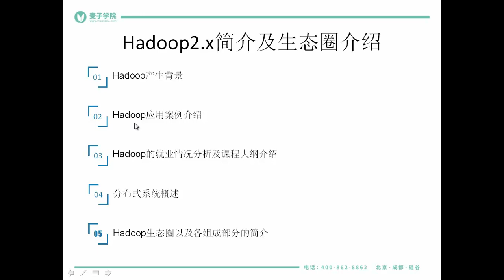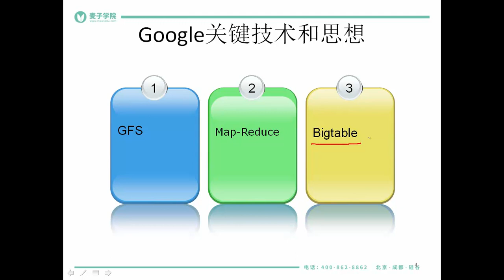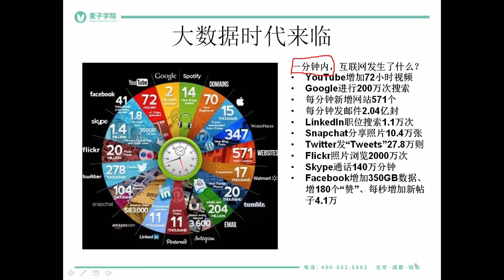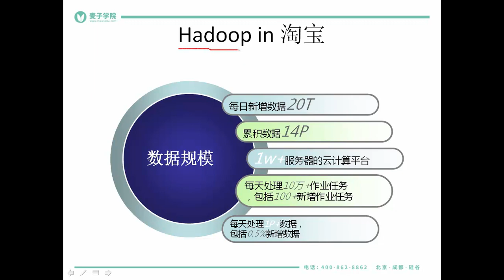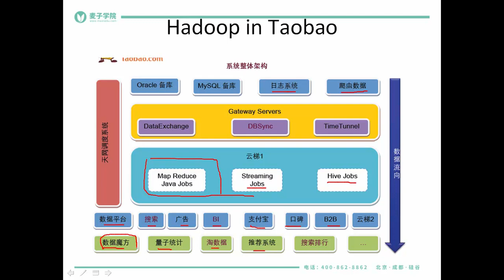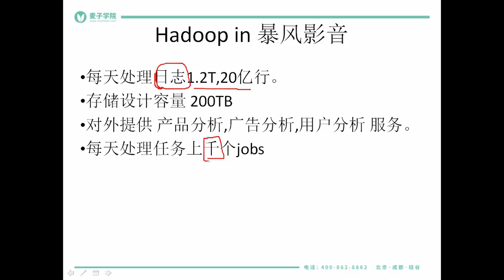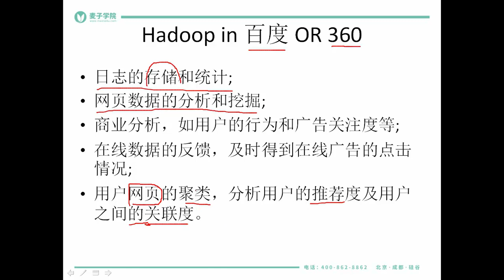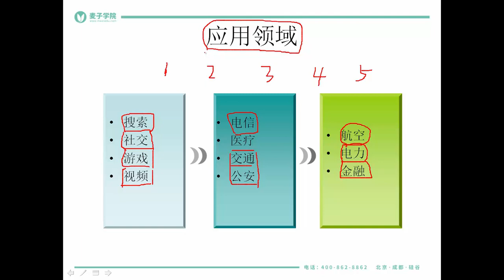Hadoop2 x入门简介及生态圈2 Hadoop应用案例介绍